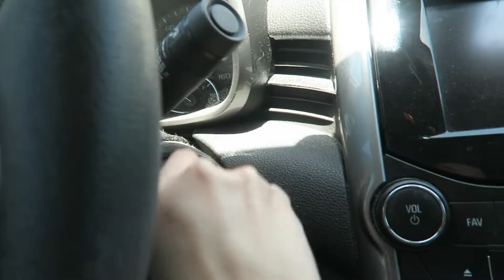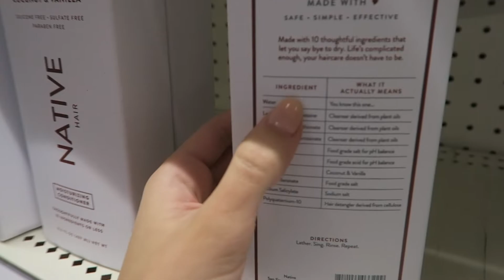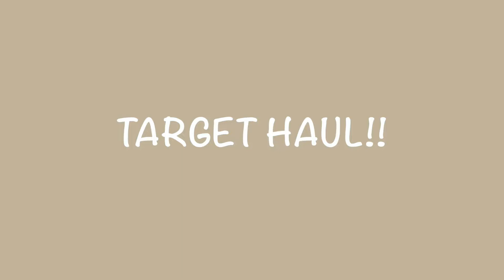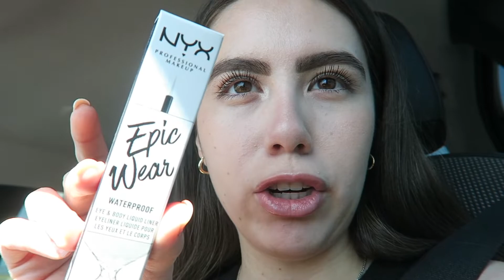Week in my Life //Target Haul, Chit Chat & Pregnancy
Welcome back to another video! I tried to film as much as I could this week.